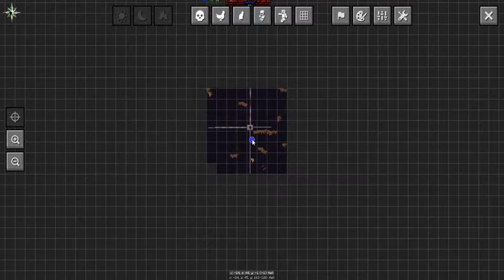NETHER MOVING COMPANY | Sky Factory 2 5 #31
Check out Tubebuddy and become amazing!

I am moving. stuff!

Hi I am Christa aka RSDAngelOnFire,
I am so glad you chose to watch my videos!